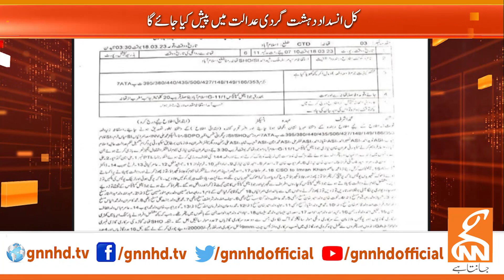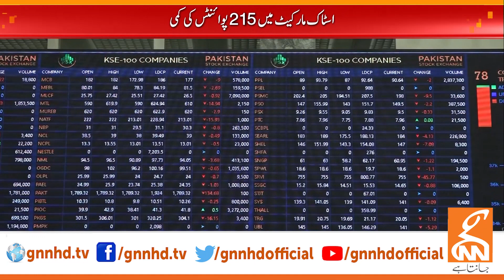Electricity Bills Relief | Caretaker Govt Big Decision | News Bulletin | 09 PM | 05 Sep 2023 | GNN